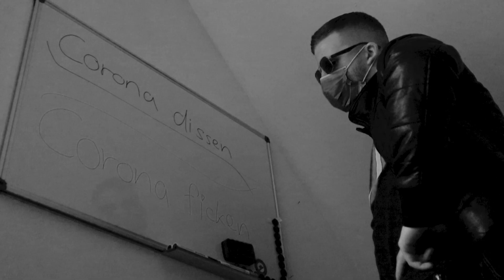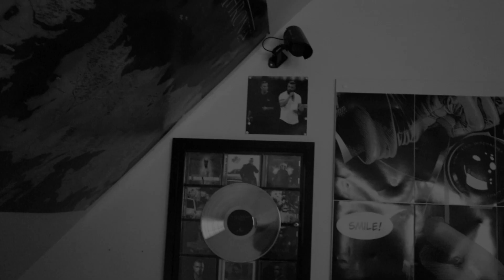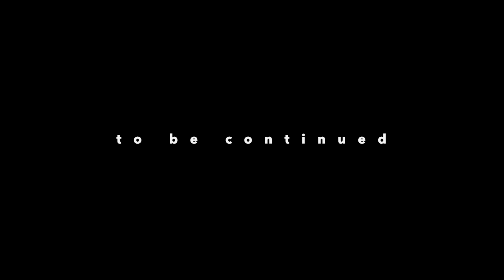CORONAVIRUS DISSTRACK [Kurzfilm] Captain Leesh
Achtung! Dieses Video enthält Humor

In diesem Video disse ich als „Captain Kollegah“ den Coronavirus…

Danke an Lazy Leesh für das Aufnehmen vom Track und Musikvideo!

Corona Disstrack

Ey Es ist Kollegah Atemschutzmaske auf, lade Schusswaffen aus der warmen Fuchsjacke raus. Disse Corona ey jo ich ficke Corona (Ey), wie mein Harem-Club nackter Frauen.(Kid) Früher nahmen sie die Kunst nicht war, Corona ist wie jeder Gegner in meinen Augen unsichtbar.(Ey)mit meiner isotopischen Masse, bin ich für die Welt die größte biologische Waffe. Stapelte Geld in die Kasse für schwere Zeiten, doch mein Buchhalter meinte ich werde die nie mehr erreichen und die Klugscheißer die das meinten, sind wie arme deutsche, weil die nie mehr erreichen. Werde das hier fair beweisen, ehre zeigen, über die Erde schreitend, Corona in die Ferne weisen. Kollegah der gesunde Boss, tut Salz in die Wunde damit er in die Bunte kommt. (Und das Extra) Heavy Payback und Corona spielt die zweite Geige wie der Backup von David Garret. Bin in Dallas, hab ein Date im Marriott und seh sie kann nie ficken wie Kim Kardashian (Nutte). Ok der braucht wieder ein bisschen, wie der neue Impfstoff der braucht wieder ein bisschen (Player) jetzt ist Showtime bitch, kein Blocklife shit, denn wenn ich im Offwhite Shirt eine Kokeline sniff, bist du plötzlich Offline Kid. Ja ich bin hoheitlich und die Menschheit ist gefickt wenn ich mal auf mein Thron einnick’.(Pandemie?) Wie soll ich das denn ausharren? Sag mal zu DaVinci er soll das hier schwarz ausmalen. Will nicht mal mehr Frauen schlagen. Die letzte Zuhälterschelle geb’ ich dieser Corobitch. Scheiß auf das rote Licht und Drogenbuiss. Ich zerlege diesen Virenstamm, samt dessen Logensitz

Alle Musikwerke stammen aus der YouTube-Mediathek